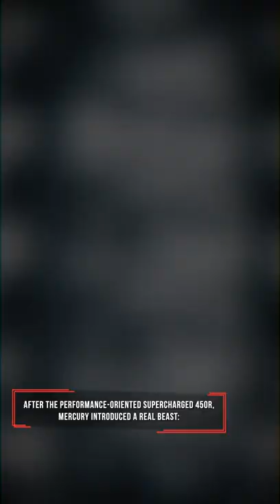Mercury Verado 600: The Only V12 Outboard Engine Made Today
Many will argue the first place belongs to the Seven Marine 627, but it is not in production anymore and technically it is not a pure outboard engine, being it a GM LSA engine. On the other hand, the Verado 600 was developed from the first thought as an outboard engine and is meant to be a luxury, powerful motor, not necessarily the fastest.

Monero (XMR): 4294E5emhNXVhM1odiiwLFQTq6xcK7y6Z3WYt3fEUan9UqnUTvNX23tGzdgkgksx4n23na1o2rRzS4L6xLQ6RopF6q1MLAd